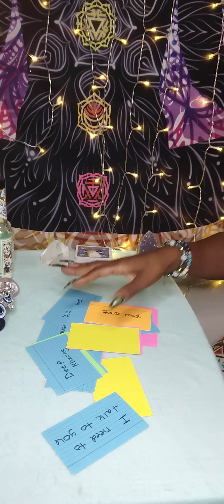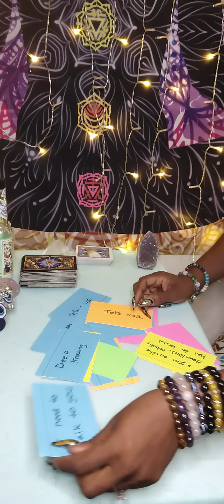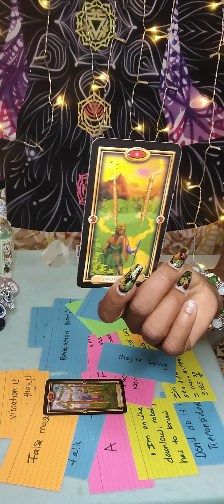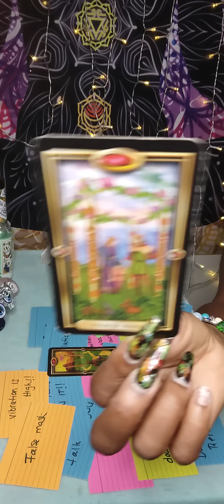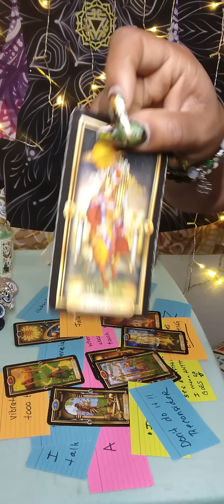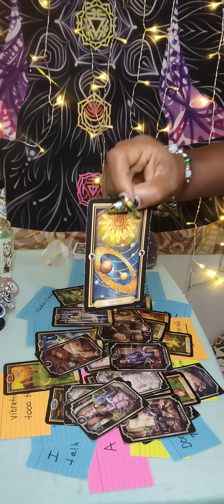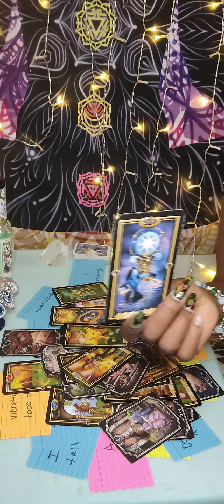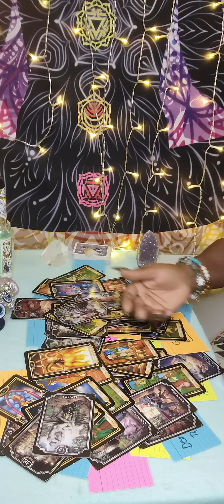Gemini ♊ Your waaay to high vibrational🌈 - Coming in w/ lies Don't do it!!! Reconsider 🤔